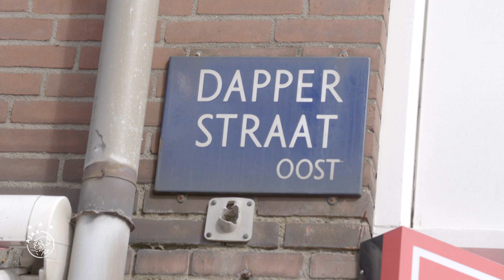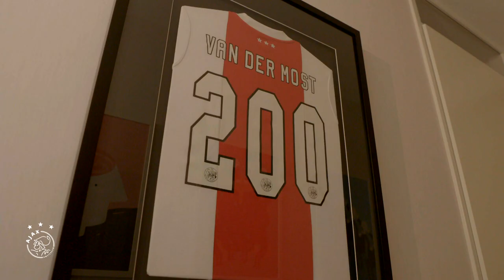KELLY'S ANGELS #1 | Koken met Liza van der Most | 'Dit is sambal 3000!'🌶️🥵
In de nieuwe serie 'Kelly's Angels' gaat voormalig Ajax-speelster Kelly Zeeman langs bij speelsters van de Ajax vrouwen. In deze eerste aflevering wordt er met Liza van der Most blind geproefd én hard gewerkt in de keuken om een heerlijke maaltijd op tafel te krijgen.